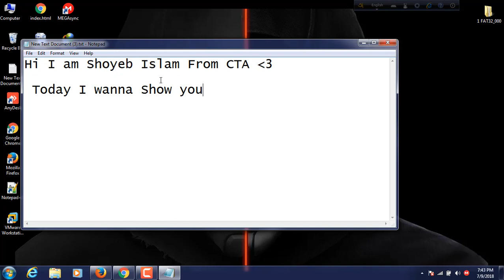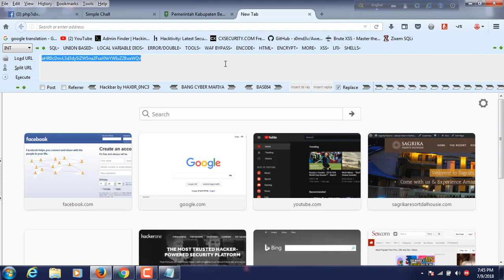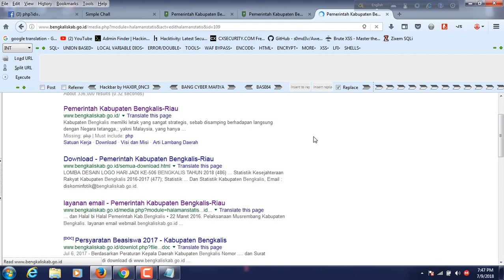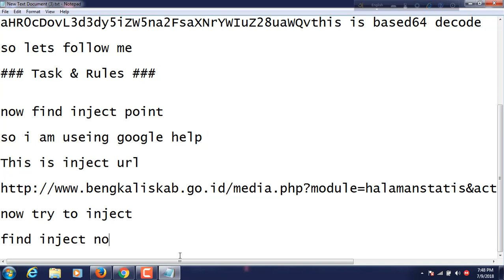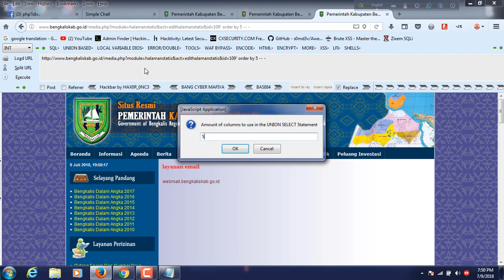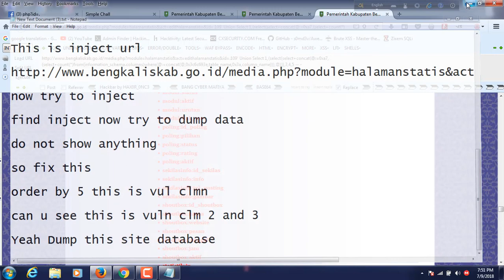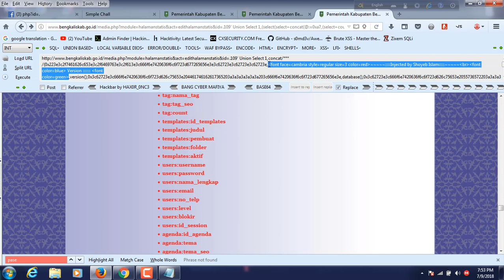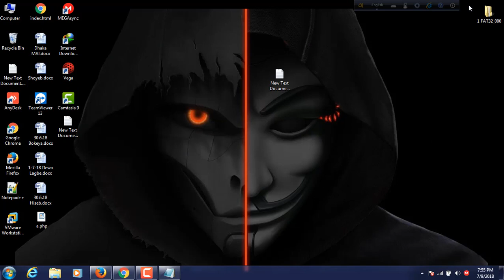Sqli Challange Solution TechMastersBD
HI I Am Shoyeb Islam

Today I Am Going To Showing You Sqli Injection Challange Solution

       ★★ Personal Information ★★

                 ★★Keywords★★

Tech Master's BD
Tech
Tech Master's
Free Internet